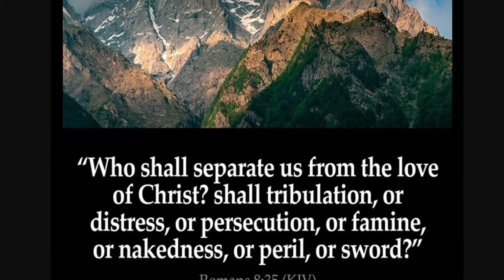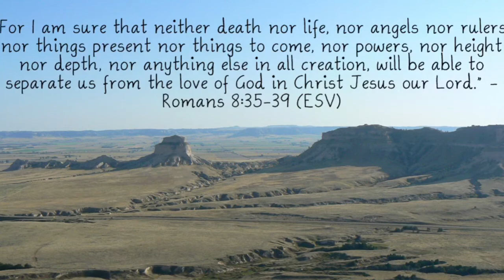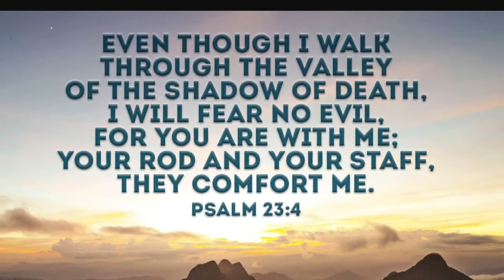Daily Devotional For Men. January 2